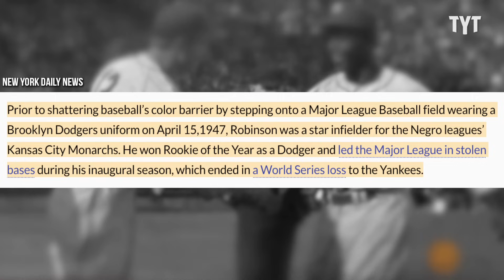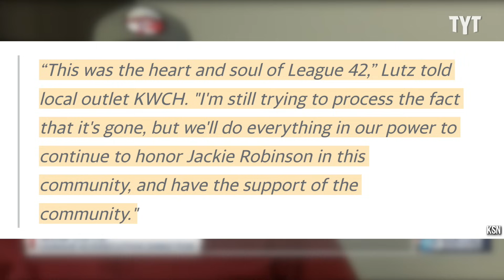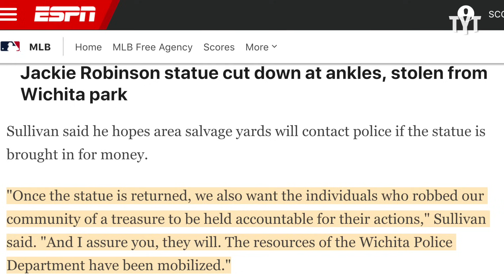Disturbing Crime Leaves Community Speechless and Disgusted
In Wichita, Kansas, two thieves were caught on security cameras stealing a bronze statue of Jackie Robinson that stood in a local park, with the motive for the crime for now being unclear and the suspects still at large. Rick Strom breaks it down.

Rick Strom